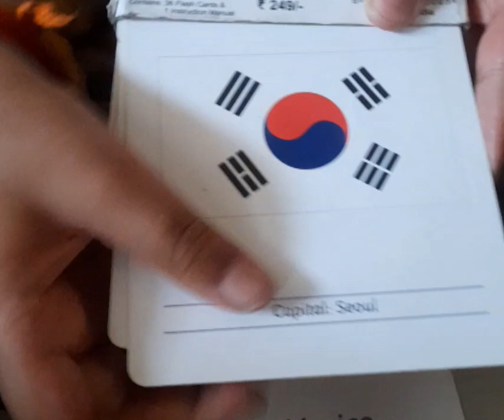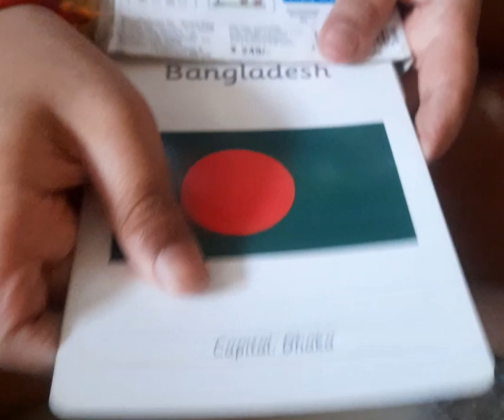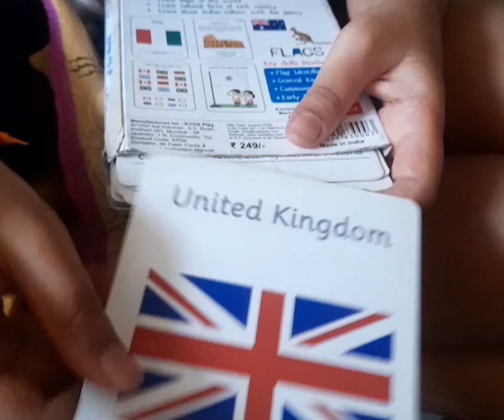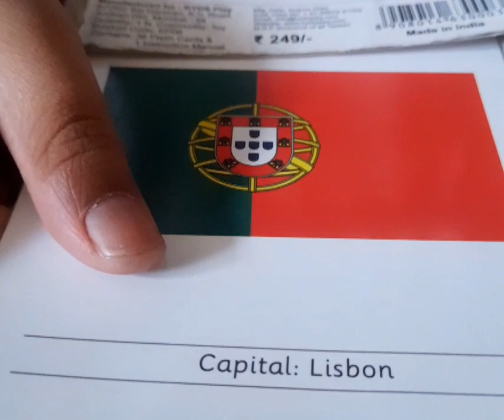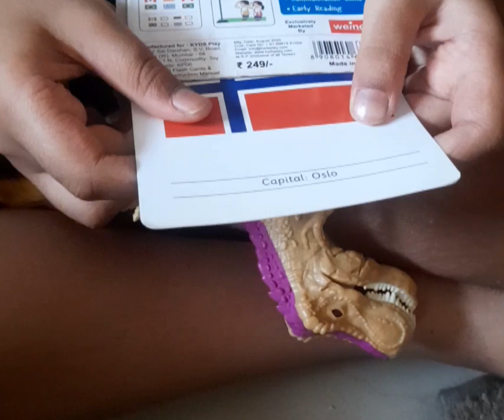Guess the country flag challenge flag 🇮🇳🇨🇭🇨🇮🇨🇬🇧🇷🇨🇰🇨🇱🇦🇷🇦🇺🇧🇩👏👏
Musician:ComatSounds